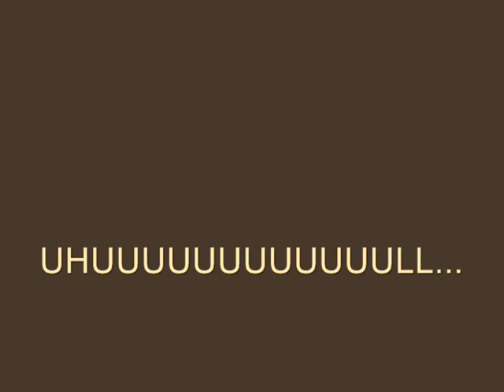Beto & Biro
Clipezinho de fotos!!!